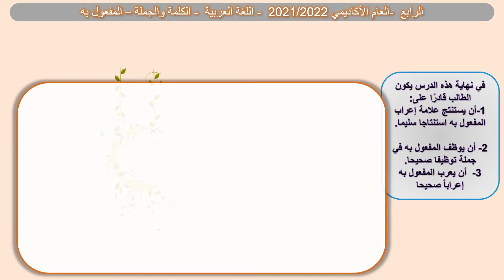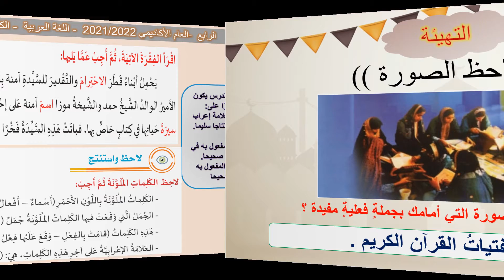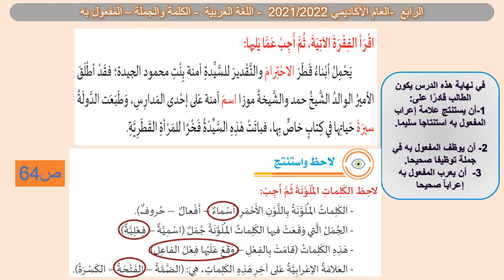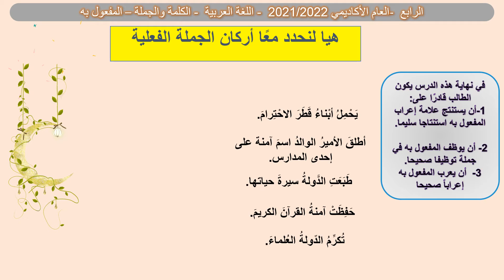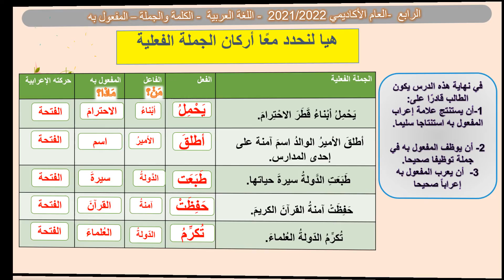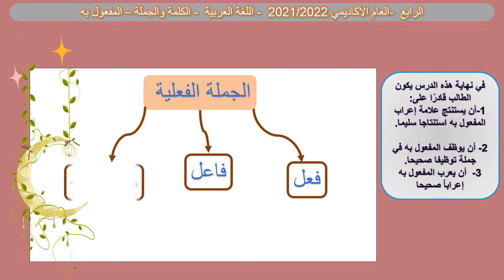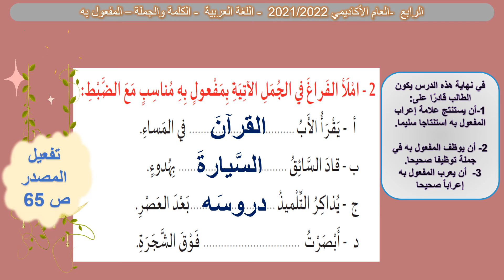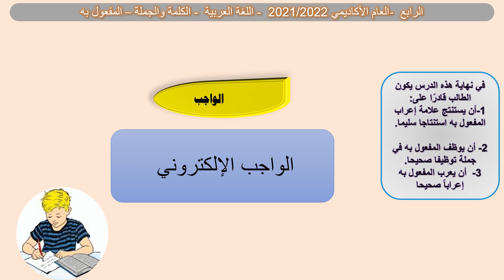درس المفعول به للصف الرابع